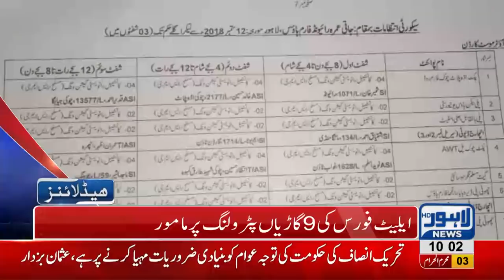10 AM Headlines Lahore News HD – 14 September 2018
Watch 10 am headlines: Former firs lady Kulsoom Nawaz's body reaches Lahore from London - Kulsoom Nawaz to be buried in Jaati Umra today - Saudi Ambassador and Iran's consul General meet Nawaz Sharif at Jati Umra, condole Kulsoom's death.